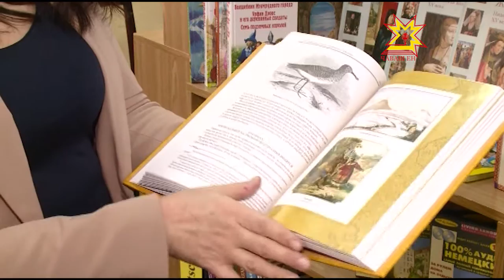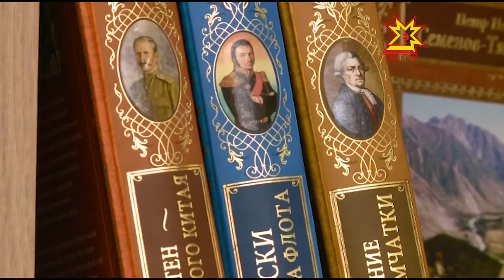Международный день дарения книг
В этом году 14 февраля мир в пятый раз отметит Международный день дарения книг. Как появился новый праздник для влюбленных в книги и как провести его с пользой для себя и окружающих? На эти вопросы ответит Юлия Важенина.